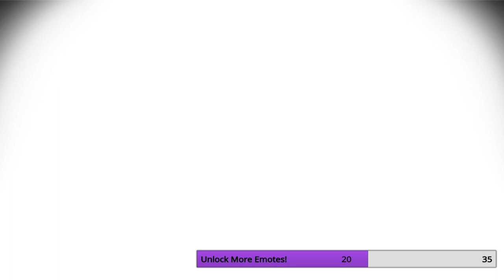DA Origins || Chaos Run || Part 2 - Roll for Grey Warden!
The opening is muted but it's literally just the "starting soon" screen. I export these straight from Twitch with no edits. Join the chaos live Saturdays 1pm ET!